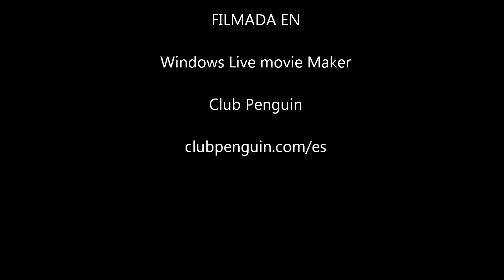Horror Movie 5 (La Gran Persecucion)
Sinopsis:Banda2012 está siendo perseguida despues que se dio cuenta de que Pachocho 1 era un Psicopata